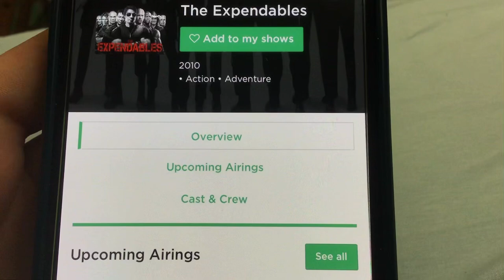TV Channels Join the “Expendables 4” Promotional Hype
Who’s looking forward to the new Expendables movie?